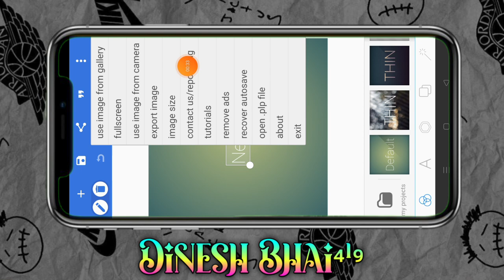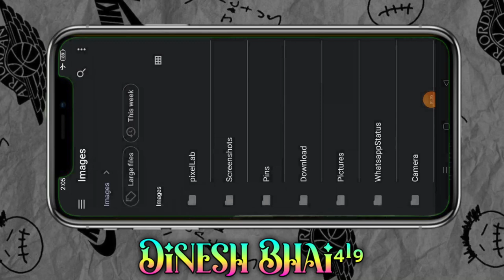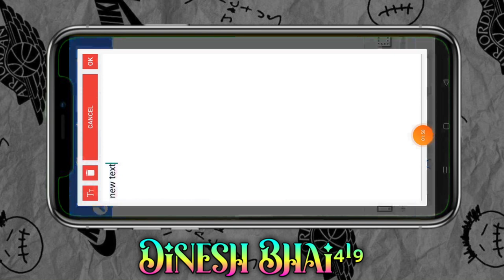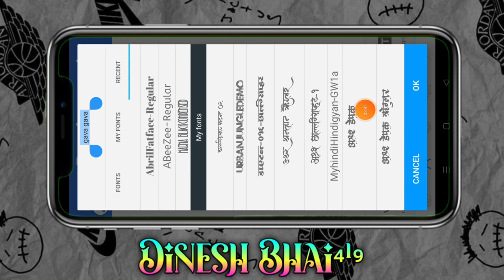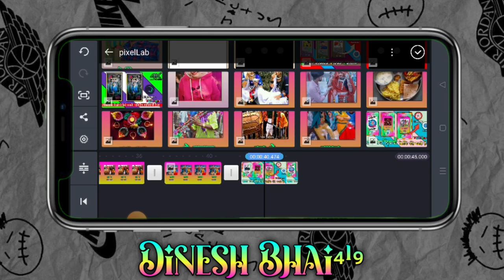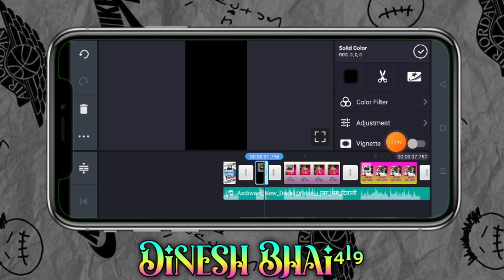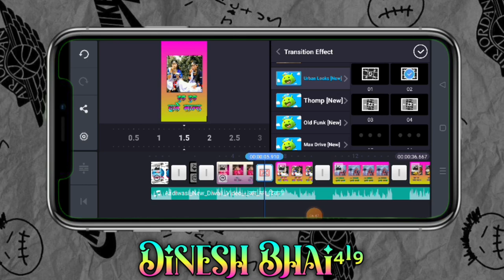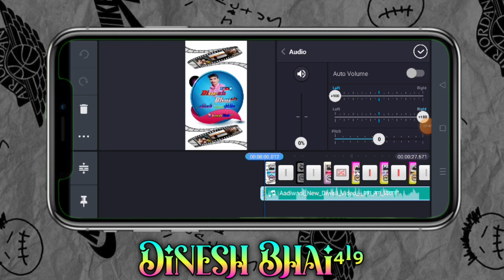आदिवासी स्टेटस एडीटिंग न्यू || जंग मग दिवावी || राकेश डुडवे का न्यू गाने आदिवासी टेटस वीडियो एडिटिंग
आदिवासी गाने
Ritesh editing
Adivasi status

adivasi status
dorber png
dinesh editz
page craft
timli 2023
video edit
video editing
गुजराती स्टेटस
गोंडवाना गाना
ग्रीन विडीयो